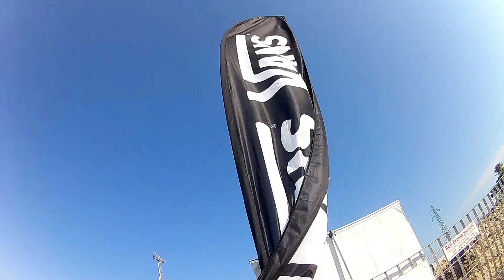Surf Skate Simulador de surf Smoothstar Ilaria Tonello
Surf Skate Italy
Surfera:  Ilaria Tonello